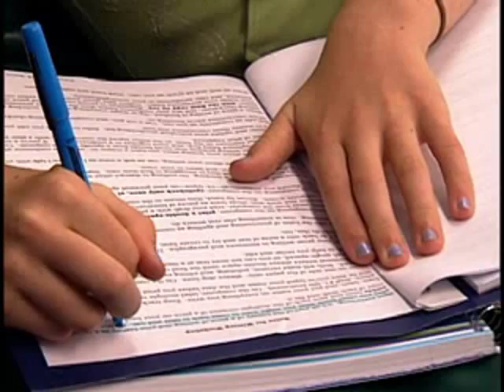Teaching Writing In the Middle- Nancie Atwell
Thirty years in the making, Writing in the Middle highlights the practices that have made Nancie Atwell one of America's most respected and influential educators. It inspires teachers to new heights so that we, like Nancie, can look back in June and say, "My students and I worked this year. The work was real. And I was of use to my kids."

Writing in the Middle is the opportunity of a teaching lifetime: to watch Nancie Atwell at work, side by side with her students as they become skillful, intentional writers. On this staff development DVD, Nancie shows us the methods that have made In the Middle a celebrated classic. You'll see how she helps students develop topics they care about, provides practical advice that transforms both writing and writer, and creates the conditions that lead her students to finish more than twenty pieces of writing each year and to win recognition for their excellence as writers.